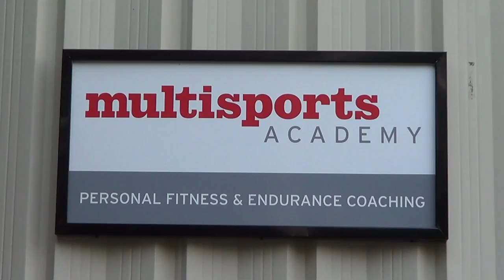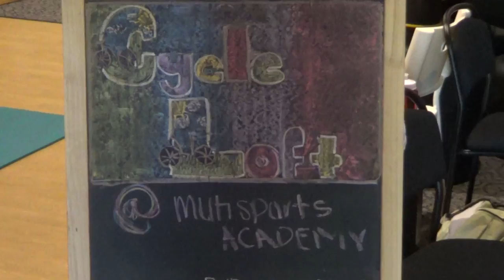Multisports Academy - Indoor Cycling - Cycle Loft (HD)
Multisports Academy in Hamden, CT is has just expanded and is now offering indoor cycling classes in the newly opened Cycle Loft! Watch in full HD! 1080p

Multisports Academy
109 Sanford St
Hamden, CT
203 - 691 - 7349